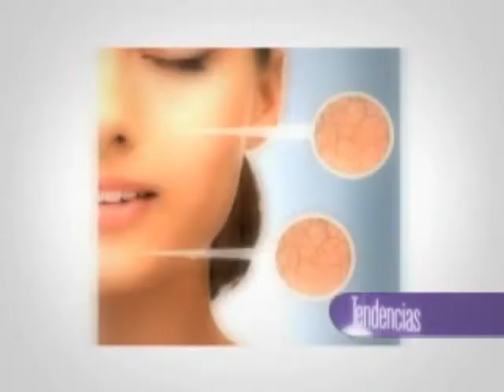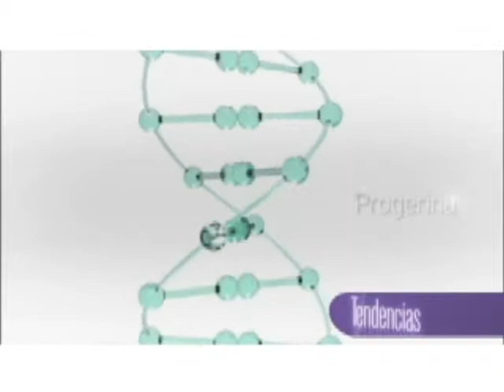Infomercial producto cosmetico 2/4